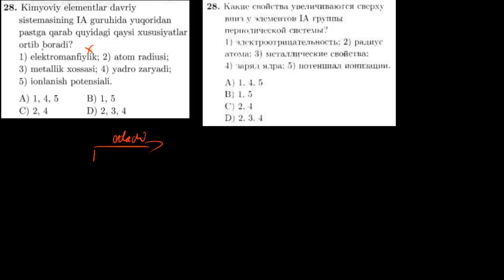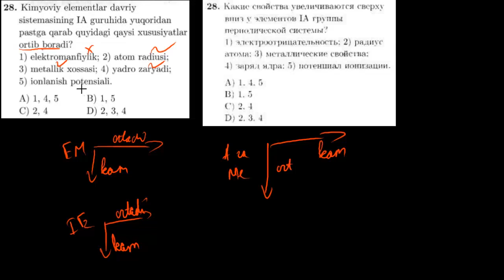28-test davriy qonun va davriy sistema. Тест 28 периодический закон и периодическая система.